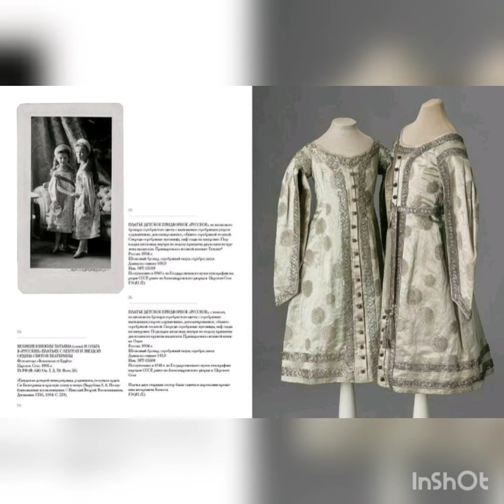Asthestics and Memories of OTMA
Angels sung by Within Temptation